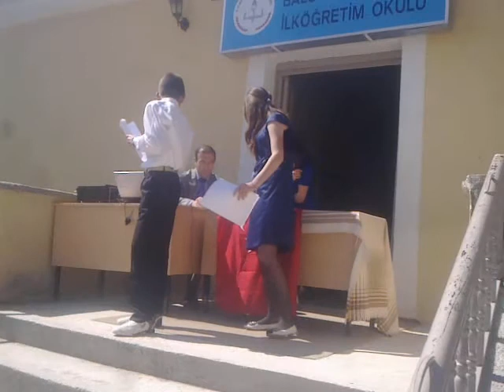2013 sametle ardanın 23 nisanı